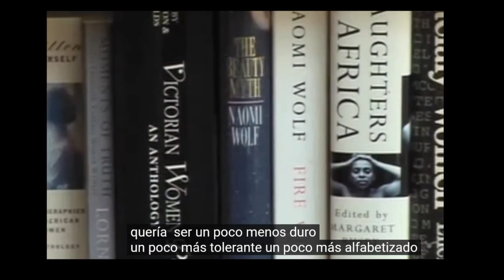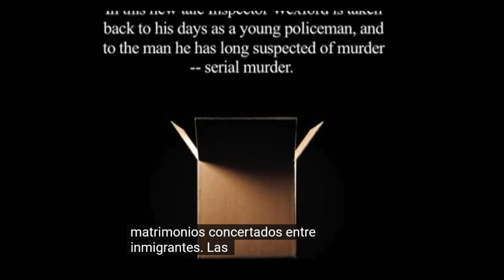Ruth Rendell: La Escritora aristócrata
Ruth Barbara Grasemann, Baronesa Rendell de Babergh (Londres, Inglaterra, 17/02/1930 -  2/05/2015) fue una escritora británica conocida como RUTH RENDELL, usó el apellido de casada en su nombre comercial. Era miembro de la Cámara de los Lores, ostentaba el título a perpetuidad de Baronesa de Rendell de Babergh y en 1996 fue nombrada comendadora de la orden del imperio británico.Rendell escribió también bajo el pseudónimo de Barbara Vine. Fue una de las escritoras más prolíficas de la literatura de misterio británica. Además de la gran cantidad de novelas y cuentos publicados, su producción destaca por la gran calidad literaria de sus obras que la hicieron merecedora de grandes premios.
Este mismo episodio se encuentra en Ivoox en formato audio.

00:00 Vida y Obra
02:55 Escritos como Barbara Vine
04:00 Uso en su obra del intertexto (referencias a otras obras sin llegar al plagio)
04:55 Obras llevadas al cine
08:20 Entrevista a la autora
10:30 Epílogo